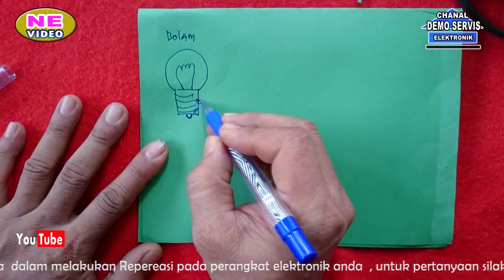cara membuat ALAT TESS gulungan TRAFO (part 8) video ke : 88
VIDEO DEMO.
Pungsi alat ini untuk mengetahui apakah gulungan trafo
sudah sesuai dgn tegangan 220volt